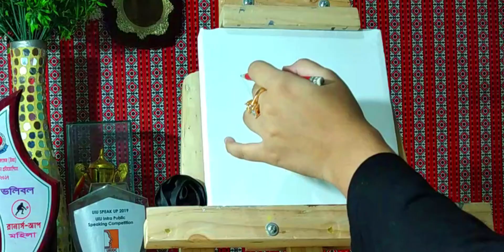Realistic Snow -ঘরে পড়ে থাকা একটি মাত্র উপাদান দিয়ে ||Bangla Tutorial ||Acrylic Color Tips &Tricks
ছোট ছোট টেকনিক ব্যাবহার করে ড্রইং এ আনা যায় মজাদার ইফেক্ট। আজকের টিউটোরিয়ালটা ঠিক এমনই মজার কিছু ঘরোয়া জিনিস দিয়ে কিভাবে Realistic ঝর্না আঁকা যায় তা দেখবো ঝটপট।
আপনাদের কোনো প্রশ্ন থাকলে কমেন্ট সেকশন এ অবশ্যই জানাবেন।

আমি ভবিষ্যৎ এ খুব স্বল্প আয়োজনে কিভাবে চমৎকার সব আঁকাআকি করা যায় তা নিয়ে টিউটোরিয়াল বানাবো বাংলায়।

আাশা করি নিজে যতটুকু পারি বা শিখবো তার সবটুকুই আপনাদের সাথে শোয়ার করবো।

আমার ফেসবুক পেজটি চাইলে ঘুরে আসতো পারেন